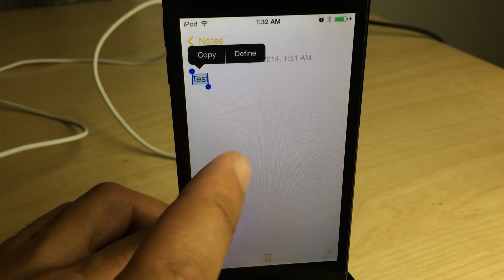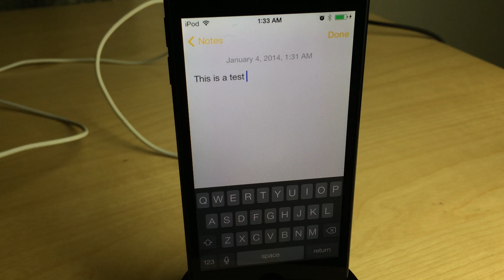Flat Notes: Make the stock Notes app look like the rest of iOS 7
Description: Flat Notes rids the stock notes app of the fake paper texture and letterpress font effects.

Developer: Harlan Haskins
Repo: BigBoss
Price: Free

About iDB